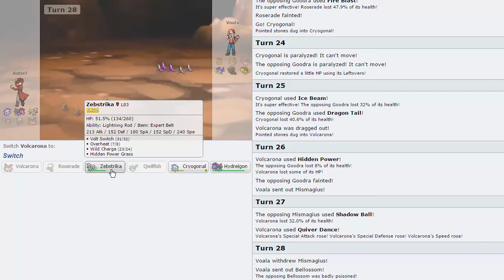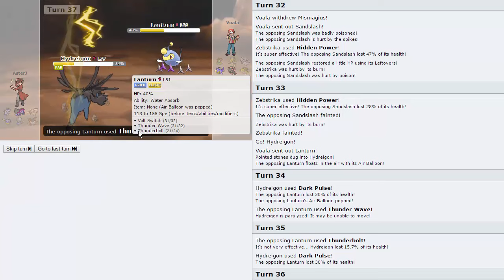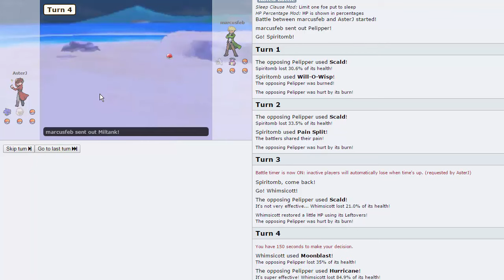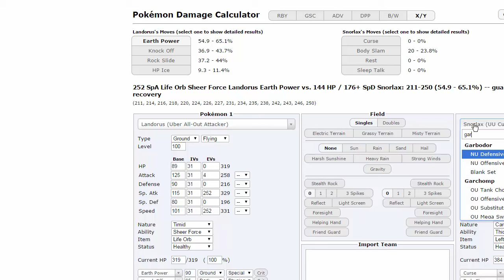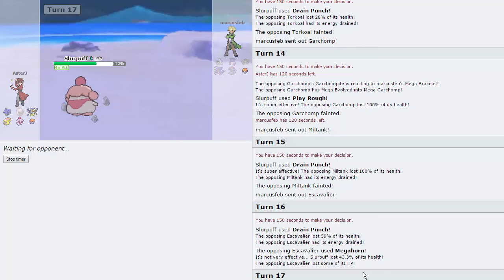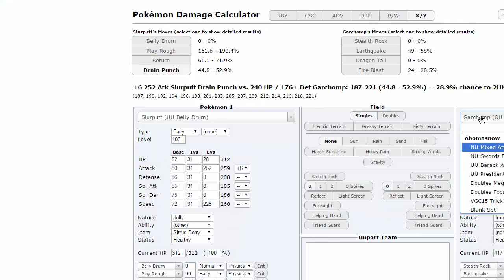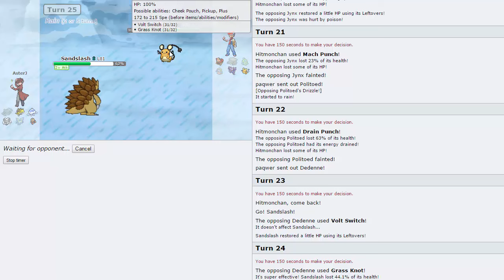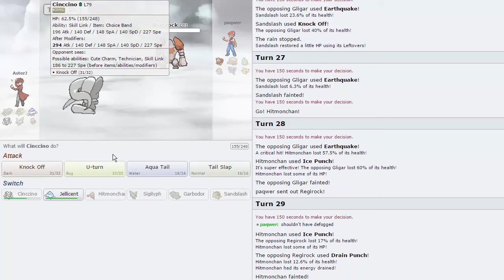Pokemon [ORAS] Showdown Live #30 w/ AsterJ - Disrespect